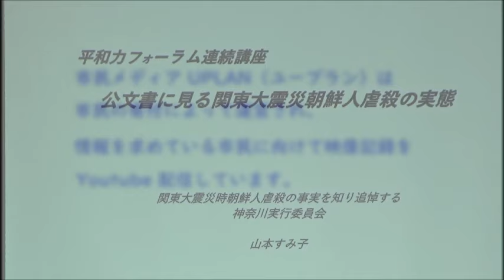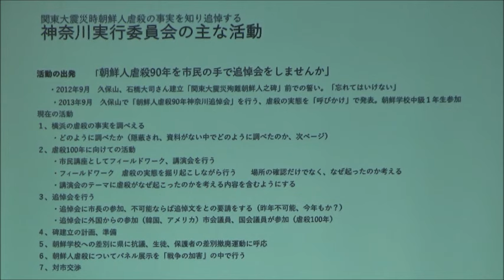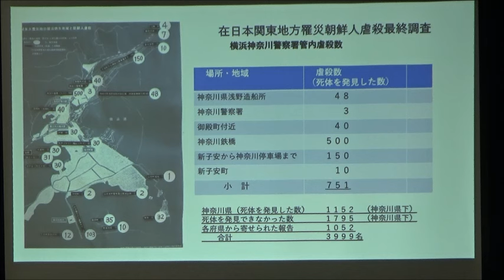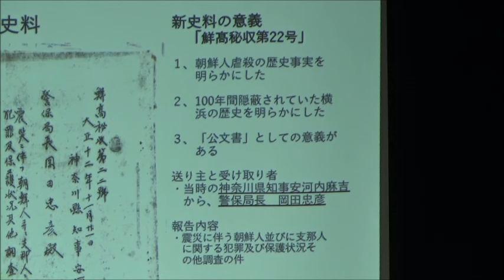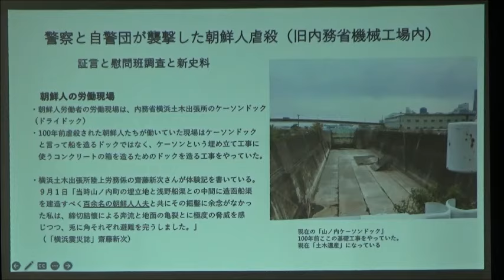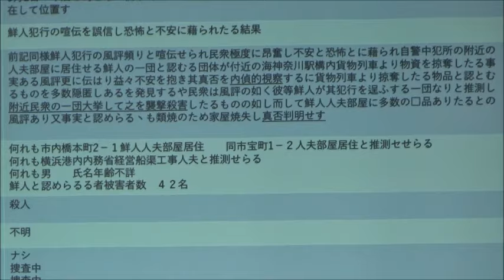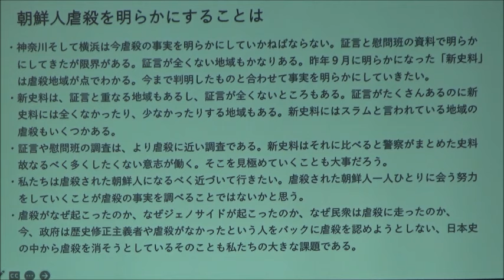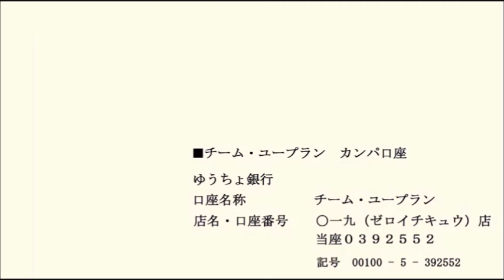20240726 UPLAN 山本すみ子「公文書に見る関東大震災朝鮮人虐殺の実態」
【平和力フォーラム連続講座】
23年は関東大震災朝鮮人虐殺100年でした。最近はコリアン・ジェノサイド、関東ジェノサイドと呼ぶ人も増えてきました。
共編著『神奈川県 関東大震災 朝鮮人虐殺関係資料』は、朝鮮人虐殺の実態を記録した「朝鮮人保護状況調」「支那人保護状況調」「内地人の朝鮮人に対して行いたる殺傷事件調」、そして数多くの目撃証言など、貴重な資料を収めています。
平和力フォーラムの前田が山本すみ子さんにインタヴューします。
現代史におけるジェノサイドは人間の尊厳の否定であり、平和的生存権の否定です。私たちはジェノサイドの現実をいかに受け止め、これと闘っていくのかを真剣に考える必要があります。ジェノサイドと闘うために考え、ともに声を挙げていきましょう。
山本すみ子さんプロフィル：
横浜生まれ。小学校教員を務め、横浜市教育委員会の「在日朝鮮人教育の方針」に関わる。退職後は、隠蔽された横浜の関東大震災における朝鮮人虐殺を明らかにする「関東大震災時の朝鮮人虐殺の事実を知り追悼する神奈川実行委員会」の代表を務めている。編著に『神奈川県 関東大震災 朝鮮人虐殺関係資料』三一書房等。